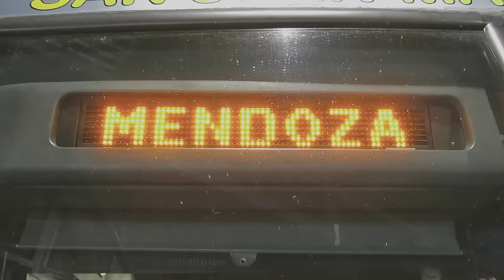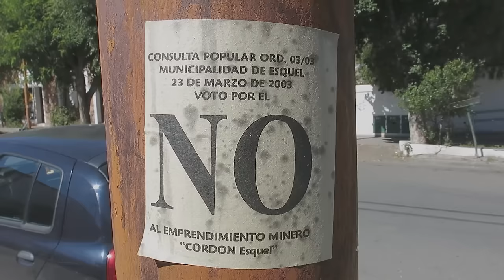PALOMA DEL CERRO - Alegre Noche (VIDEO OFICIAL)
Paloma del Cerro: Paloma Kippes, Grod Morel, Ezequiel Luka, Migma, Lucas Penayo,

Edición: Nicolás Simkin
Cámara: Miguel Masllorens, Ezequiel Luka
Colorimetria  Federico Caram

Mañana por la mañana será mi despedimento / a viejas tierras lejanas me iré con agua  y el viento // ay ay destino me voy de aquí //  De las penas de este mundo
hay una sola verdad / las penas de cada uno no las saben los demás /  Ay ay destino me voy de aquí / Ay Ay sentido me voy de aquí // Hay veces que yo quisiera que alguien me explique la vida / Pa’ no caer cada tanto / Aunque tiene su encanto //
 Ay ay destino me voy de aquí /  Ay ay sentido me voy de aquí / y las florcitas del campo están para contemplar / cada una tiene un mensaje para decodificar //Ay ay destino me voy de aquí / Ay ay sentido me voy de aquí // Pongo mis cinco sentido en prenda que no me quiere / pa’ que seguir intentando si el tiempo se esta pasando// Ay ay sentido me voy de aquí / ay ay destino me voy de aquí/